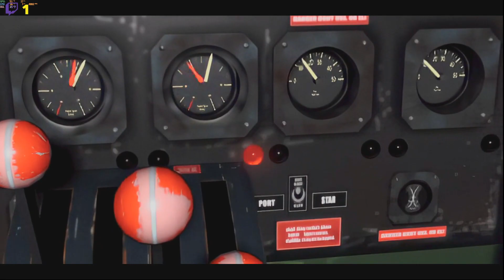James Plays Tomb Raider I - III Remastered part sixteen - The Deck Remastered